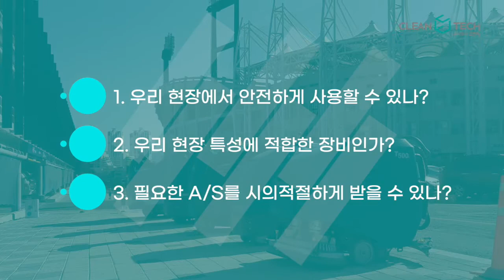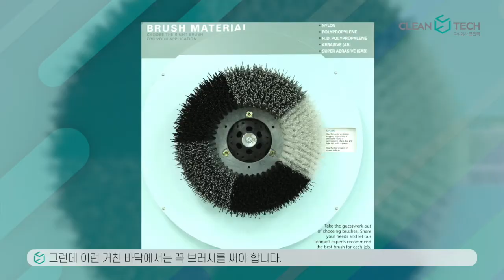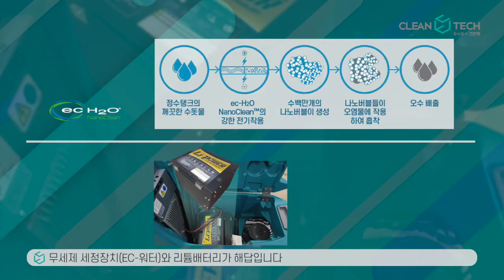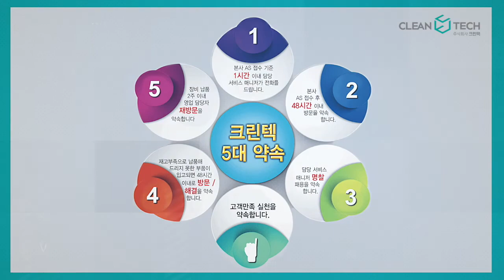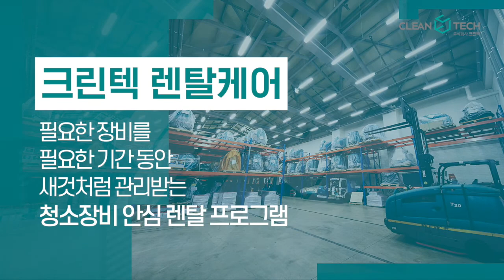청소장비 도입 가이드. 꼭! 필요한 사항 체크해 보세요.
청소장비 도입 가이드.
꼭! 필요한 사항 체크해 보세요.
바닥 서베이 안내 영상 활용해주세요.